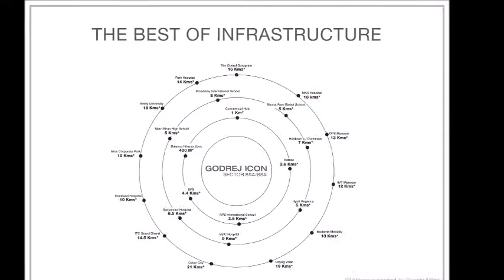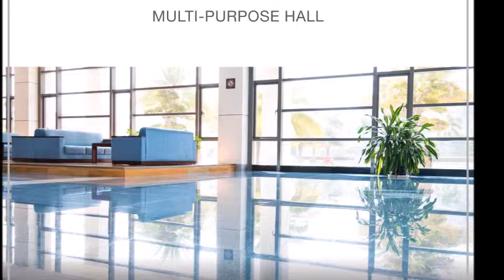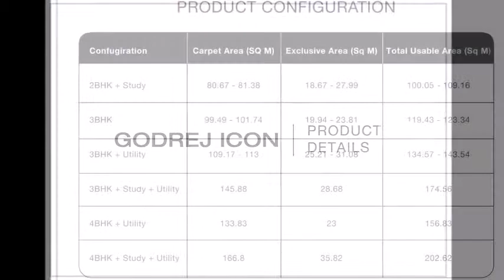Godrej Icon, Brochure, Sector 88A, Gurgaon